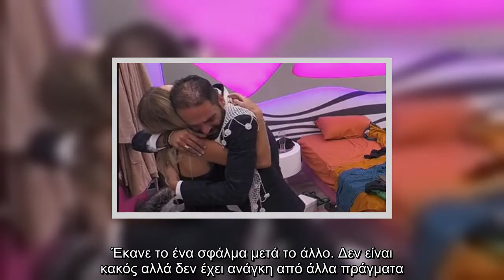Η αποχώρηση του Στηβ Μιλάτου έπεσε σαν κεραυνός εν αιθρία στο σπίτι του Big Brother, καθώς κανείς δε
Η αποχώρηση του Στηβ Μιλάτου έπεσε σαν κεραυνός εν αιθρία στο σπίτι του Big Brother, καθώς κανείς δεν το περίμενε μιας κι ήταν ένας..

Η, αποχώρηση, Στηβ Μιλάτου, έπεσε, κεραυνός, αιθρία, σπίτι, Big Brother, καθώς, κανείς, περίμενε, μιας